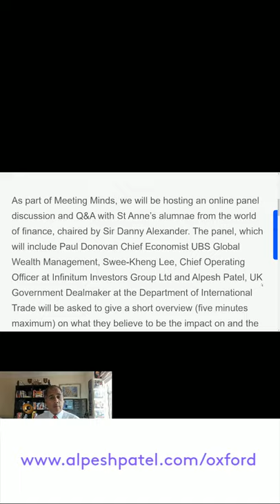The Global and UK Economic Impact of Covid-19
As part of Meeting Minds, St Anne's are hosting an online panel discussion and Q&A with alumnae from the world of finance, chaired by Sir Danny Alexander on September 14th, 2021. We will discuss what we believe to be the impact on and the future of the global and UK economies as a result of Covid-19. This will then be followed by a panel discussion and audience Q&A facilitated, and with input from, the Chair. The session will cover the impact on markets, inflation, prices, and social inequalities.

00:00 Global and UK Economic Impact of Covid 19 - St Anne's
00:10 Register at
00:15 Panelists
00:40 Insight into the economy